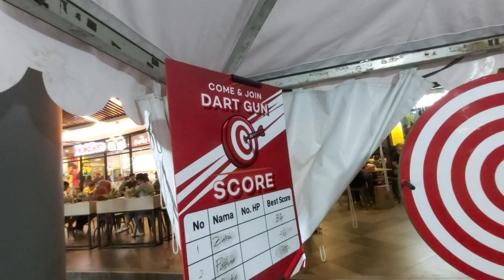Mini Game Shotgun Di Duta Mall SUV Festival 2023